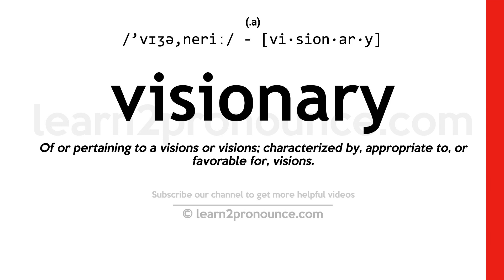Pronunciation of Visionary | Definition of Visionary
Visionary pronunciation | How to pronounce Visionary in English?
/`vɪʒə,neriː/
Meaning of Visionary | What is Visionary?
(1) (adjective) not practical or realizable; speculative; (2) (noun) a person with unusual powers of foresight; (3) (noun) a person given to fanciful speculations and enthusiasms with little regard for what is actually possible;
What is Visionary | Visionary meaning and definition?